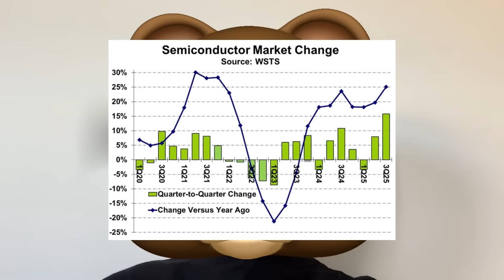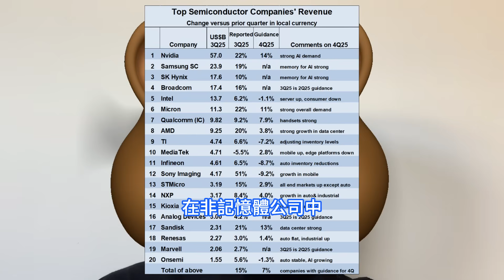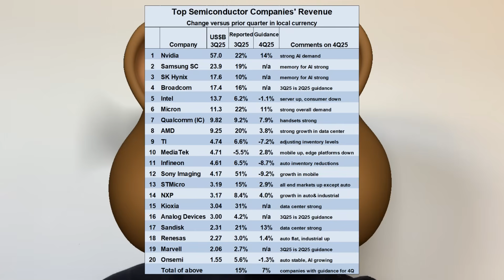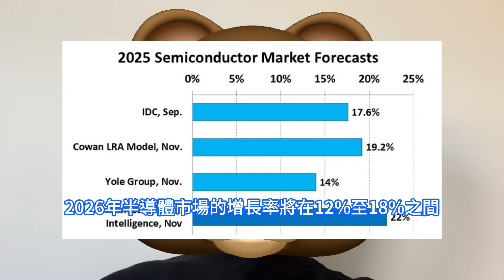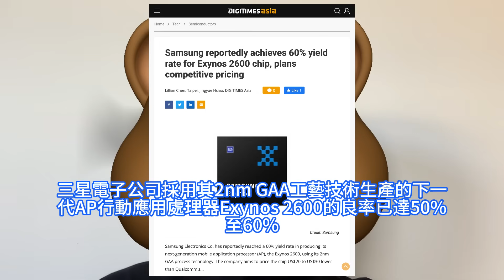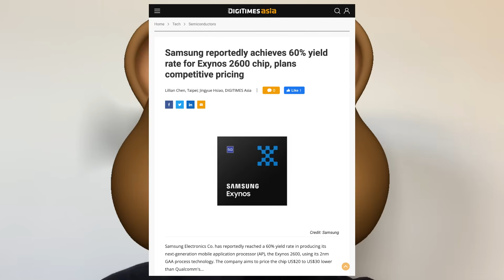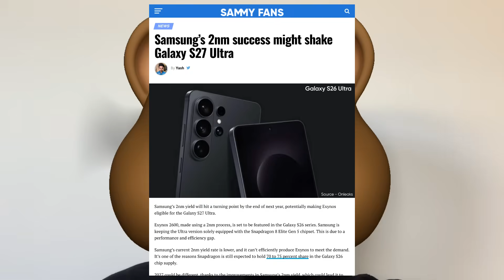神奇爆增！三星2奈米Exynos 2600晶片良率突達60%，高通驍龍8驚掉下巴。WSTS報告全球半導體市場：第三季度首破2000億美元大關，輝達穩居第一。美國啓動創世使命，大力推動AI創新。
人工智慧AI繼續成為推動半導體市場增長的主要動力。所有記憶體公司均指出，資料中心AI記憶體是其增長最快的領域。輝達和AMD也將大部分增長歸功於AI。根據世界半導體貿易統計組織WSTS的數據，2025年第三季度全球半導體市場規模達到2080億美元，首次突破2000億美元大關。據韓國媒體報道，三星電子公司採用其2nm GAA工藝技術生產的下一代AP行動應用處理器Exynos 2600。